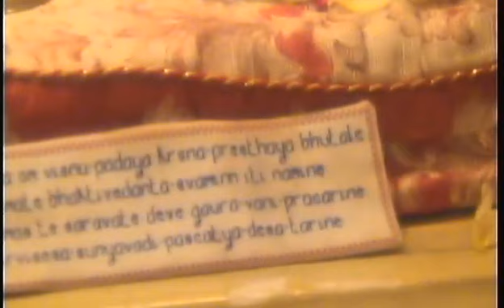Greeting Deities & Guru Puja - 03.07.2014